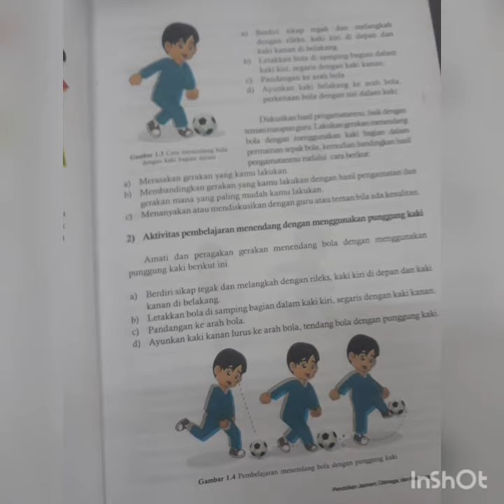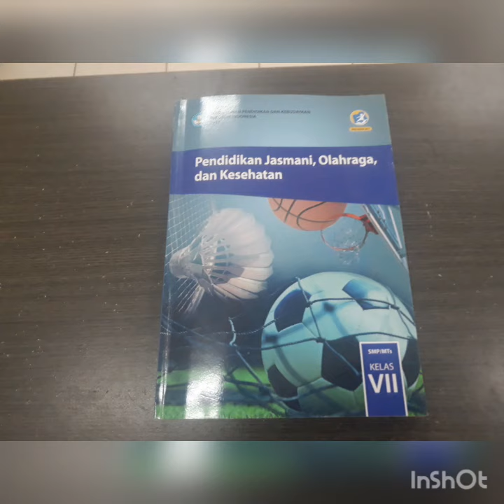Uji coba Belajar jarak jauh, During & Daring specifik Penjaskes